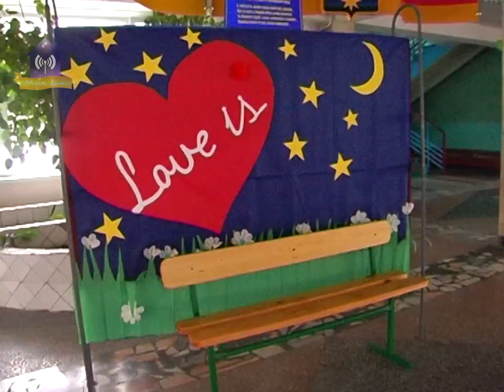День святого Валентина в ЗОШ №3 м. Славутич